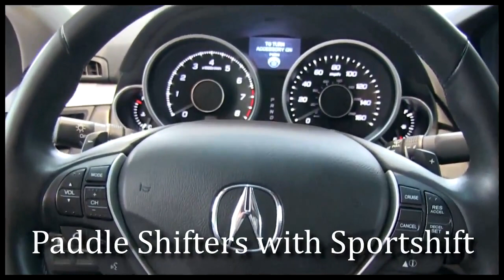2010 Acura ZDX tech BLACK on BLACK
Beautiful model traded, one owner from Acura of Lynnwood

Acura of Lynnwood
21515 Hwy 99
Lynnwood, WA